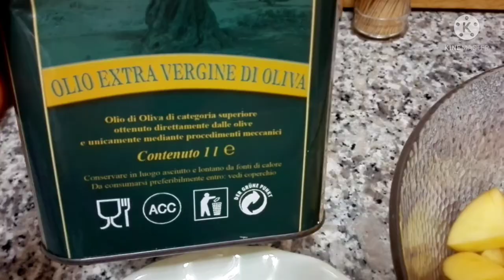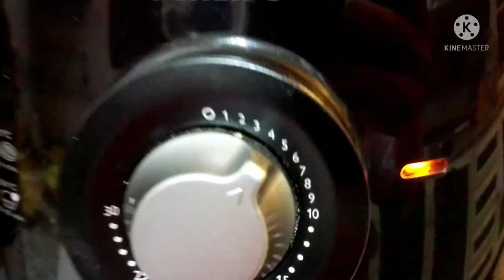The Best Air Fryer Roasted Potatoes | How to Make | Simple Recipe ideas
Just show the easiest way how to Cook Roasted Potatoes in Air Fryer in just 15 minutes.

Ingredients :
2 big size Potato cut into cube
Olive oil
1/2 tsp Cumin powder
1/2 tsp Paprika
1/2 tsp Oregano
1/2 tsp Onion powder
1/2 tsp Garlic powder
1/4 tsp Salt